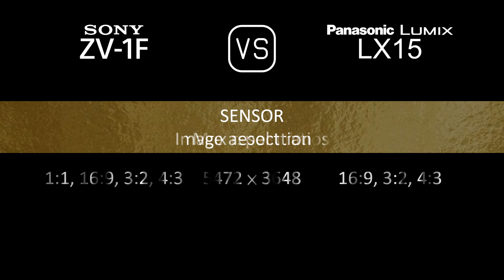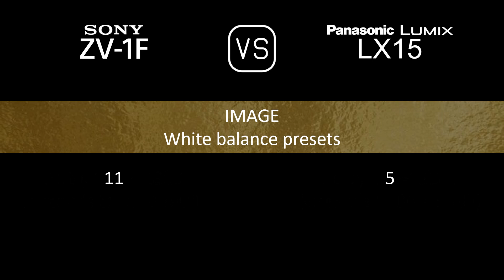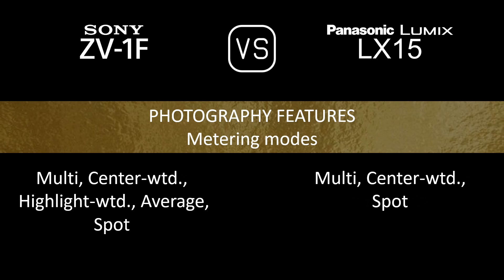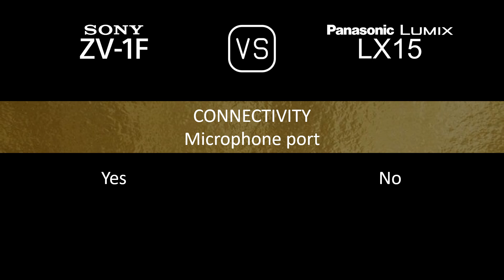Sony ZV-1F vs. Panasonic Lumix LX15: A Comparison of Specifications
This video overviews the Sony ZV-1F and the Panasonic Lumix LX15 in a parallel comparison of specifications.

00:24 LAUNCH
00:32 BODY
00:41 SENSOR
01:05 IMAGE
01:21 OPTICS & FOCUS
02:06 SCREEN
02:26 PHOTOGRAPHY FEATURES
03:27 VIDEOGRAPHY FEATURES
03:43 STORAGE
03:47 CONNECTIVITY
04:16 PHYSICAL
04:36 MISC